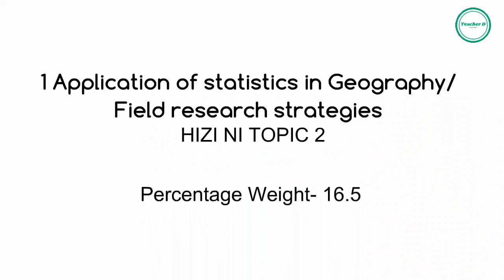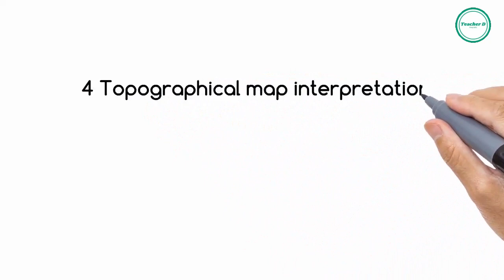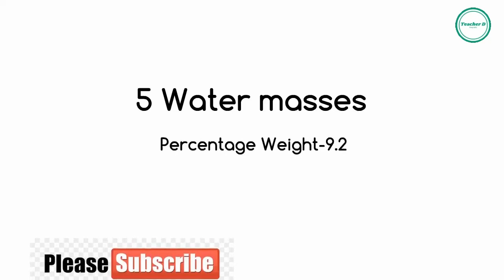kidato cha SITA 2020/2021|MATOKEO YA KIDATO CHA SITA 2020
Kidato Cha Sita 2020|TOPIC 10 ZINAZO TUNGA  MTIHANI  WA GEOGRAPHY
Kwa mwanafunzi wa kidato cha sita kwa combination ya HGK, HGL,EGM N.k
nakusogezea TOPIC 10 ZA GEOGRAPHY 1. Zitakazo toa maswali 7
zichukue zitakusaidia kufikia malengo yako..

asante